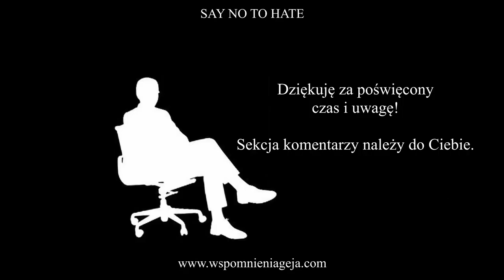Luźno o sposobach na nudę 🥱 w czasie kwarantanny. - Wspomnienia 💭 Geja 🌈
Hey❗👋👋
Dzisiaj trochę luźniej, oczywiście o pomysłach na wszechobecną "nudę". Oglądanie Netflixa, to mało oryginalny, wiecznie powtarzający się TIP, lecz reszta nie jest typowa, więc może przyda ci się. 😉

Przysyłacie do mnie wiadomości o możliwość wsparcia, bo "fajnie się słucha", więc bardzo proszę, oto jestem:

i L.G.B.T.+ Wielkopolska których jestem administratorem.

Moje materiały 🎙 znajdziesz szukając przykładowo:
👉 blog geja 👉 gej pisze bloga 👉 gej mówi 👉 podcast geja 👉 polski gej 👉 gej z polski 👉 historie geja 👉 wspomnienia geja 👉 doświadczenia geja 👉 rozmyślania geja 👉 przemyślenia geja 👉 przygody geja 👉 jak myśli gej 👉 jak działa gej 👉 życie geja 👉 losy gej 👉 gej mówi szczerze 👉 jestem gejem 👉 zdrowe podejście geja 👉 gej też jest człowiekiem 👉 kocham siebie 👉 o czym myśli gej 👉 kocham bycie gejem 👉 gej to normalny człowiek 👉 gej mieszkający w Polsce 👉 jak żyje się gejowi w Polsce 👉 życie geja w Polsce 👉 kocham ludzi 👉 codziennik 👉 LGBT to ludzie 👉 gej o życiu 👉 gej to nie pedofil 👉 gej nie gwałci dzieci 👉 gej informatyk 👉 geje żyją wśród ludzi 👉 emocje geja 👉 tęczowy chłopak 👉 chłopak gej 👉 czym myśli gej 👉 co z tego że jestem gejem 👉 social media geja 👉 serwis fellow.pl 👉 aplikacja grindr 👉 wspomnieniageja.com

Koniecznie daj mi proszę 🙏 znać w komentarzu 💬, jak się słuchało. Dzięki❗😘